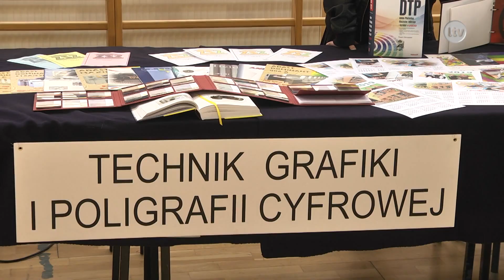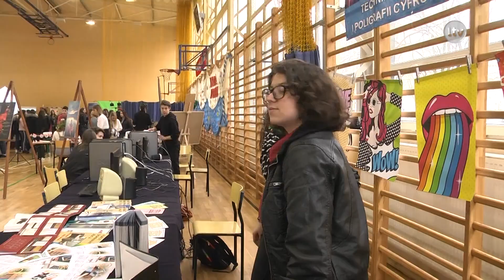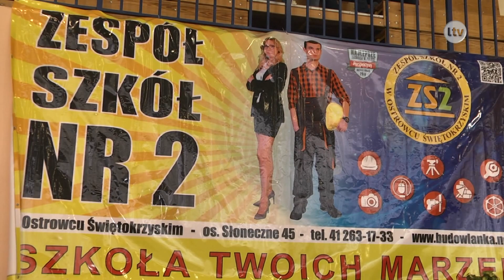Lokalna.TV Ostrowiec: "Budowlanka" zaprasza do siebie